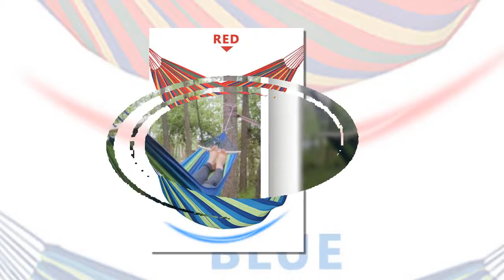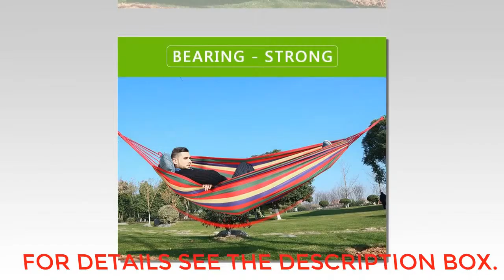DIY Camping Hammock 2019 | Simple and Cheap Hanging WALL ART IDEA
# canvas posters
# canva infographic
# canva resume